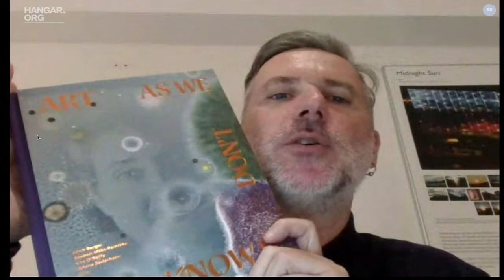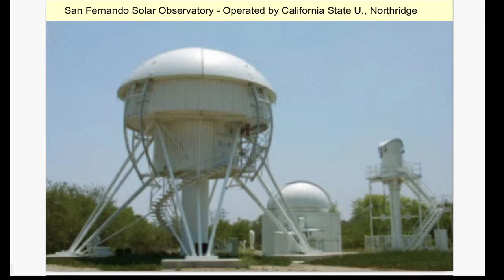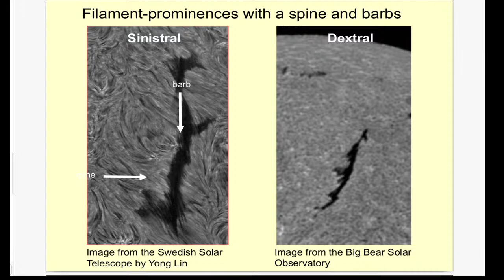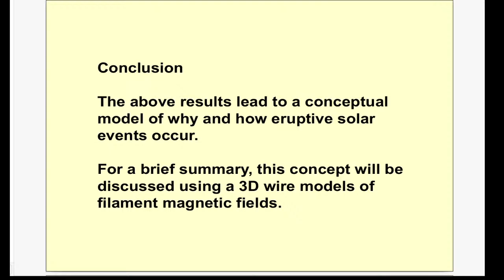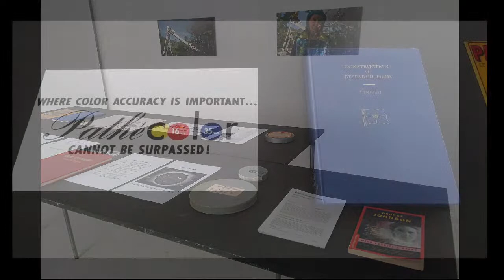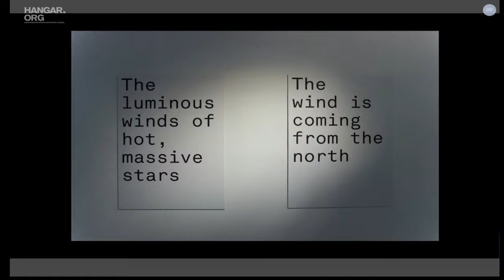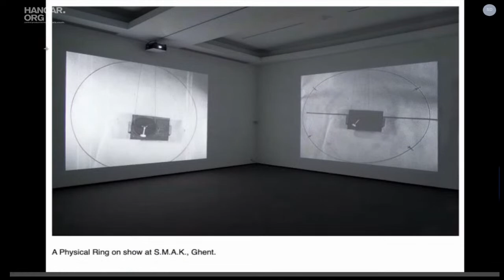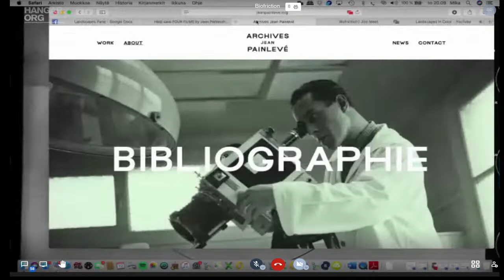Biofriction Live Streaming: Photosonic Landscapes in Color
Welcome to a panel discussion related to Minna Långström and Leah Beeferman’s current exhibition Photosonic Landscapes in Color!

How does a scientist approach images? How does an artist approach natural sciences? Could artists’ moving images based on scientific images expand our understanding on science – or on art? How have the paths of the film industry and astronomy crossed in history? In the panel discussion, artists Minna Långström, Leah Beeferman, and Mika Taanila discuss with solar astronomer Sara Martin the poetic and pragmatic uses of scientific images. The discussed imagery extends from astronomy to arctic landscapes and underwater visions. The panel discussion is moderated by Tytti Rantanen, program coordinator from AV-arkki.